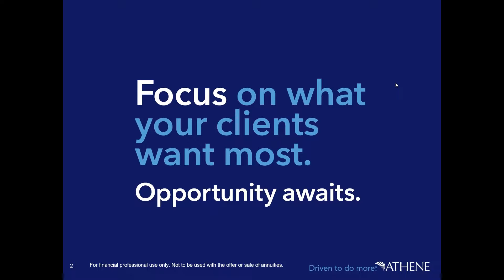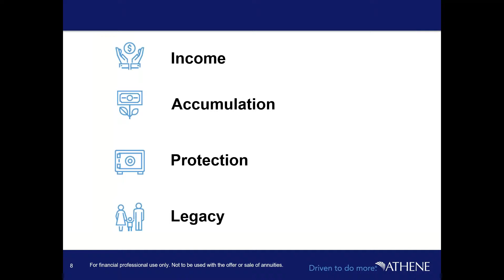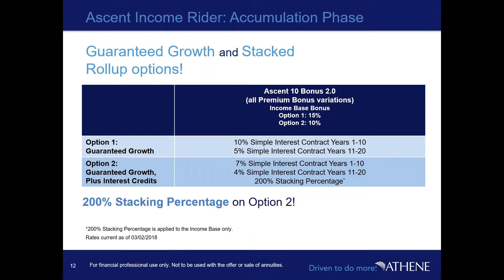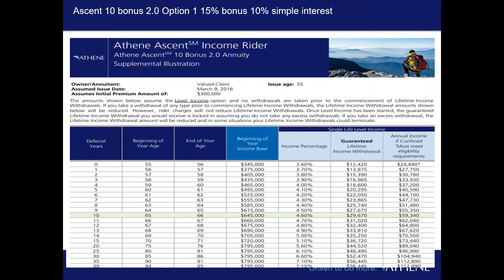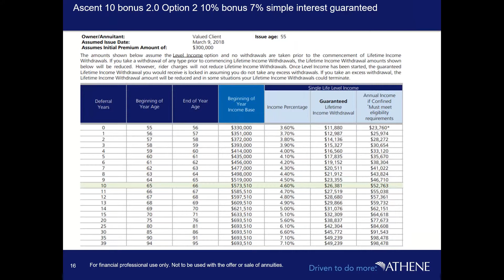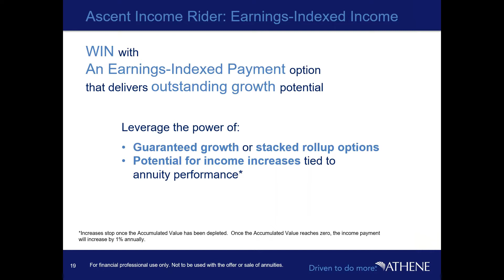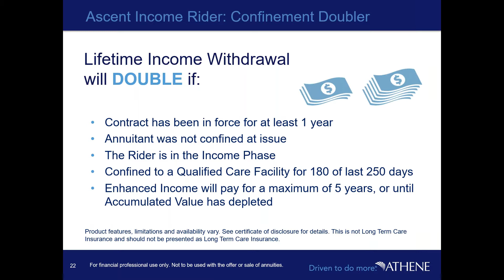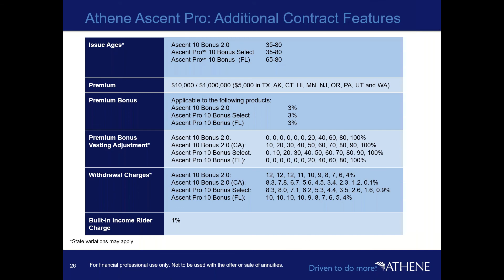Athene AscentPro Bonus